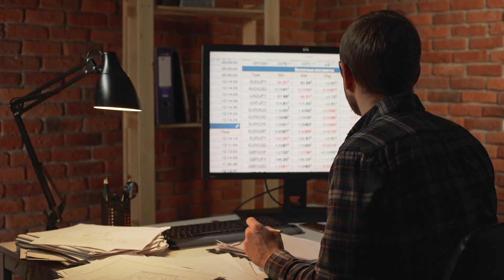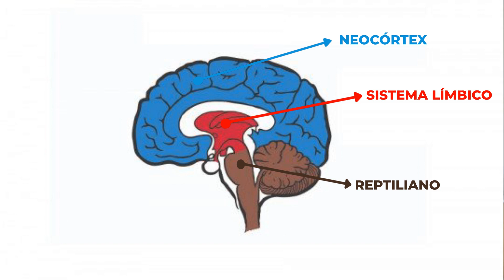Isso importa quando você estiver ganhando dinheiro com Copy!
Livro obrigatório para todo Copywriter que se preze
Minha ferramenta favorita de leitura
Fones de ouvido que eu uso pra ouvir podcasts e áudiolivros